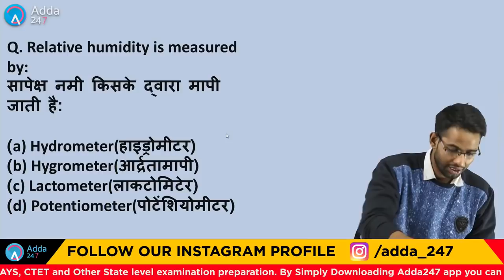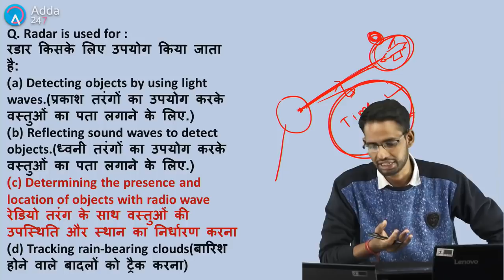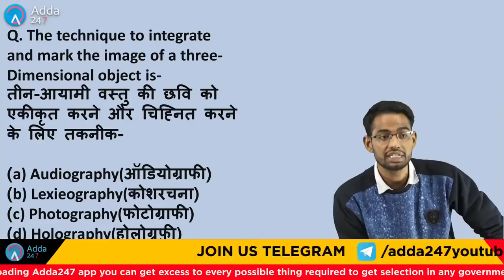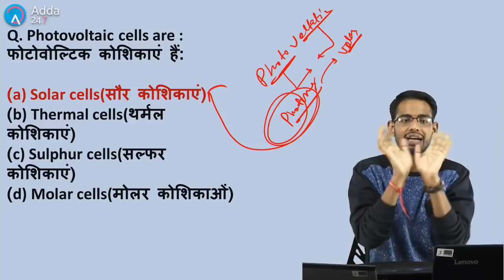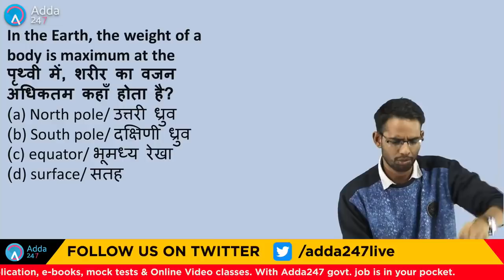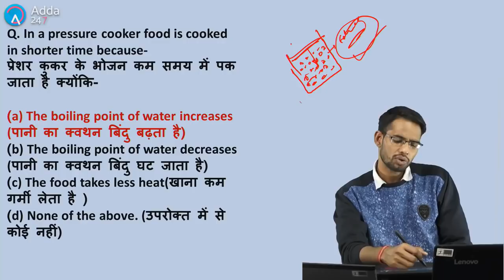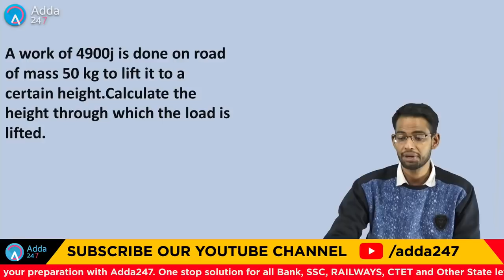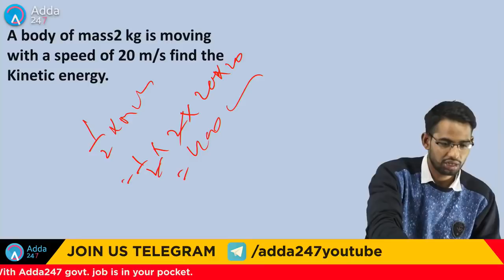Best GS Class | Lokesh Sir | SSC | RRB Exams | Restreaming